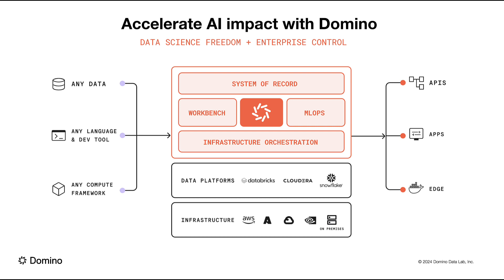The Domino Enterprise AI Platform in a Minute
The Domino Enterprise AI Platform unifies the flexibility AI teams want with the visibility and control the enterprise requires. Domino enables a repeatable and agile ML lifecycle for faster, responsible AI impact with lower costs. With Domino, global enterprises can develop better medicines, grow more productive crops, develop more competitive products, and more.

The Domino Enterprise AI Platform Enterprise AI Platform is designed to help global enterprises ensure compliance and foster responsible and safer AI, with features that address risk assessment and mitigation, transparency, data governance, and ethical AI practices. It accelerates your time to reproducible data science artifacts like models, dashboards, and data pipelines. With Domino, you get access to the tools that you want to use. You can also collaborate with your stakeholders and peers to share breakthroughs, business-critical metrics, and project status.